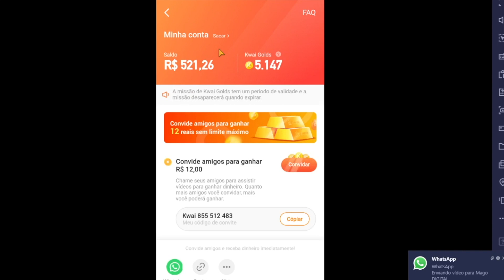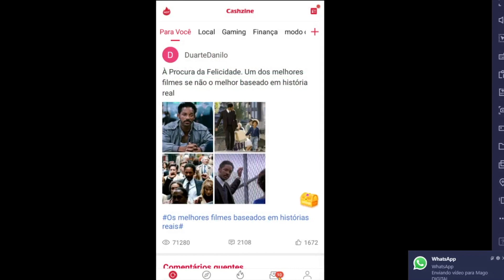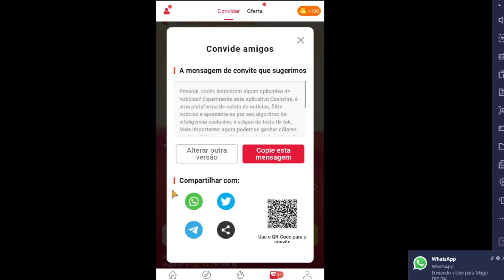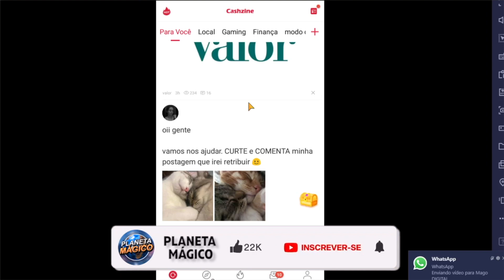ADEUS KWAI | Novo APP para GANHAR DINHEIRO na INTERNET | PAGAMENTO em DÓLAR $ | Prova de Pagamento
⚠️ USE O CÓDIGO:  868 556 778⚠️

✅  Veja o video ADEUS KWAI | Novo APP para GANHAR DINHEIRO na INTERNET | PAGAMENTO em DÓLAR $ | Prova de Pagamento
Um aplicativo que provavelmente irá substituir o KWAI. Baixe ele abaixo.
Nova promoção exclusiva que oferece muitos dólares e saques direto para o Paypal.

⚠️ USE O CÓDIGO: 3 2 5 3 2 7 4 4  ⚠️